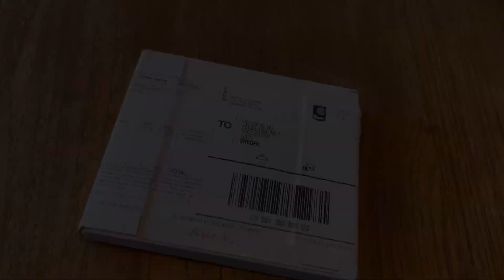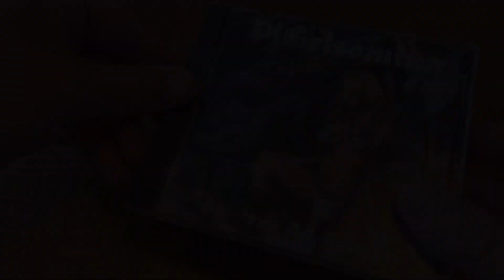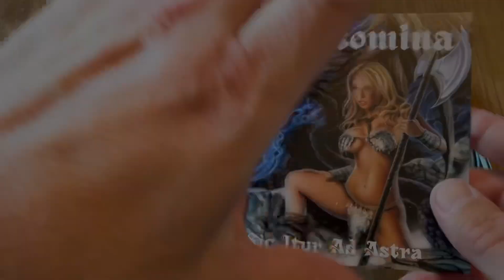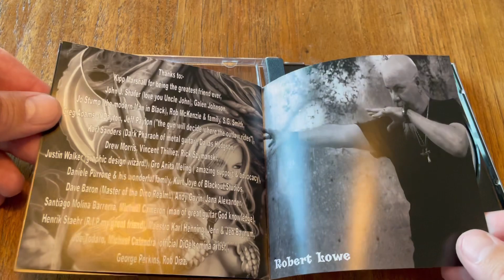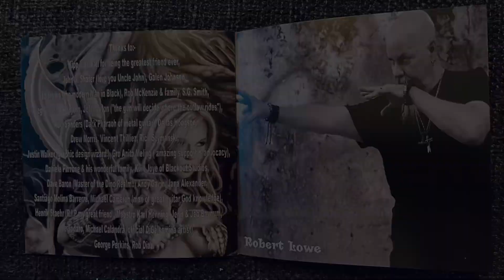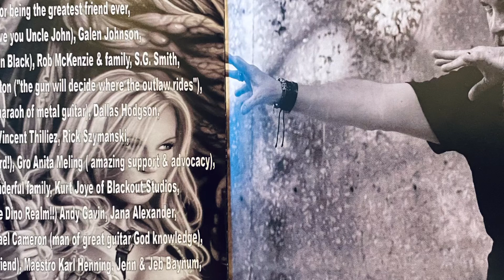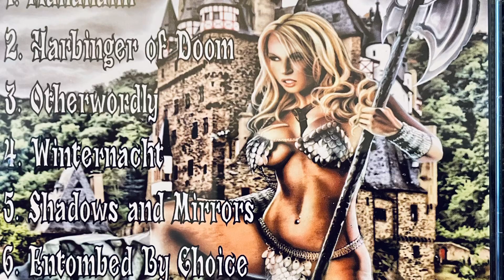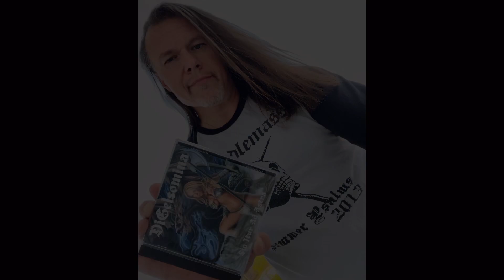DIGELSOMINA | Sic Itur Ad Astra | Album Unpacking | 2023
Artist: @andydigelsomina7888
Unpacking: Sic Itur Ad Astra
Country: USA
State: Ohio
Release year: 2023

We love Metal - We love Doom - We love DiGelsomina

As long as DiGelsomina are alive, as long as you are alive and as long as we are alive, Metal will never die

Support DiGelsomina by buying this album and stream their music.

Peter
Bucket Full of Rock

Bucket Full of Rock share this material for our love to music. We appreciate artists creating and sharing their creativity with the world, we support immaterial rights and respect the ownership of music, lyrics and other artistic material, we apply legal restrictions to and intend to follow copyright laws.

If any of your written, audio or visual material is shared by us against your will, or your credits are missing or incorrect, welcome to contact us on and we will make sure to take the necessary actions for needed corrections.